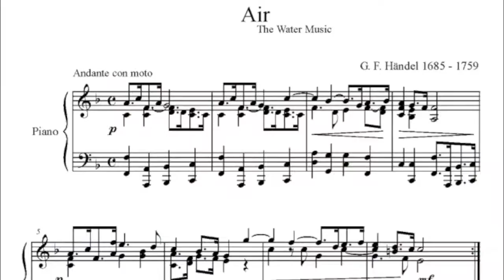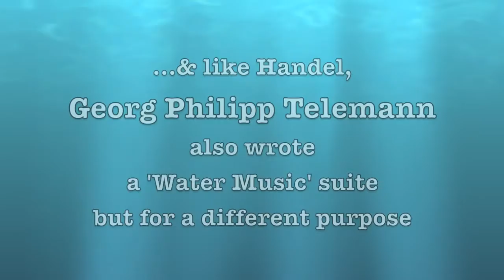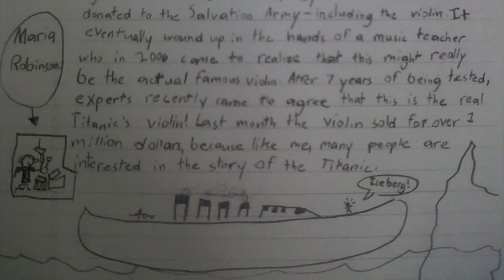Air for 2 Trumpets -- G.F. Handel (from his Water Music)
The Air from Handel's Water Music: Peter J Blume arranged the piece as a trumpet duet & performed both parts. For a blog comparison between the Water Music of Handel & Telemann

The music that came to be known as "Handel's Water Music" is an orchestral collection comprised of 3 suites. George Frederic Handel specifically composed (or assembled) & premiered this music for King George I of England, in a unique concert setting that was held on the evening of July 17th, 1717—while floating along on the Thames River. There were 2 main boats: the Royal Barge—for the royal audience (the King & his noble guests); & a 2nd barge—for the 50 or so performing musicians. However, London-commoners were also permitted & even encouraged to listen in—by boarding along in their own boats, which they did in vast numbers!

The actual purpose of this concert however was deceptively not just for leisure. Rather it was a sort of P.R. ploy: to help regain popular favor for & restore confidence in King George I—as the Londoners were increasingly preferring his son (the Prince, George II) as a hopeful future ruler.

The Power of Music...& Water!

The King is said to have liked the music so much, that he ordered it to be repeated 2 more times (each time took 1 hour) during that round trip boat ride (to a royal supper in Chelsea). News of this hallmark concert spread quickly throughout Europe, & it soon became referred to as "Handel's Water Music". Although Handel tried to keep the music quietly to himself, people would not forget the legacy of this incredible concert-music, & by 1722, the demand for it became so great that it became necessary to be performed again, & with actual frequency. There was also public demand for its sheet music, & it was finally published: in segments (1725, 1729 & 1734); in full (but for harpsichord only, 1743); & finally for full orchestra (1788—well after Handel's own death).

Unlike his later "Music for the Royal Fireworks" (1749)—another suite of music, & by this time, for King George II—Handel's original scoring of the 'Water Music' did not include the instrumentation of keyboards (harpsichord) or percussion (kettle drums) as these instruments would have been difficult to utilize on a listing sea-vessel with limited space. It did however introduce French Horns into an English orchestra for the very 1st time.

The finest recordings of these 2 aforementioned Handel masterpieces that I know of & could recommend, would be those by The English Concert—under the direction of Trevor Pinnock. In my humble opinion, that ensemble actually captures the entire Handel catalog better than any other I have ever heard or studied.

If interested in more on G.F. Handel, please see my blog,

BOTH George Frederic Handel & Georg Philipp Telemann each wrote a notable musical body of work known as 'Water Music'—but for very different purposes. For a look at both, please see my blog,
"WATER MUSIC: HANDEL vs. TELEMANN" at this link:

Thank you for listening...& for your interest.